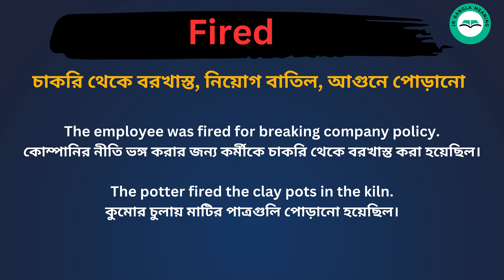Fired meaning in bengali/Fired শব্দের বাংলা ভাষায় অর্থ অথবা মানে কি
Fired Meaning In Bengali
Fired শব্দের বাংলা ভাষায় অর্থ অথবা মানে কি
Fired Bangla Meaning